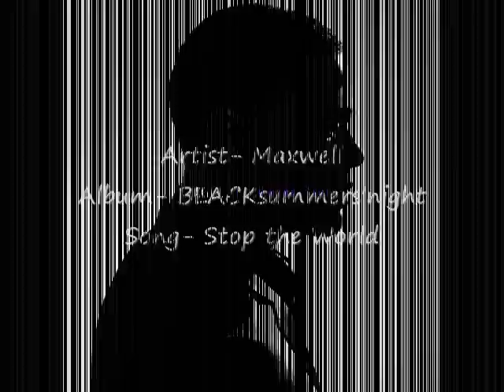Maxwell- Stop the World